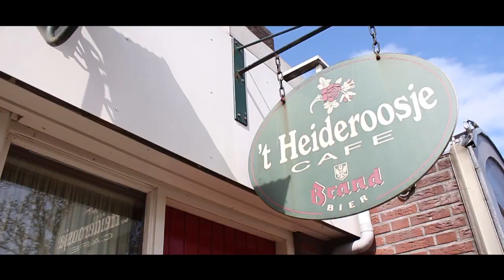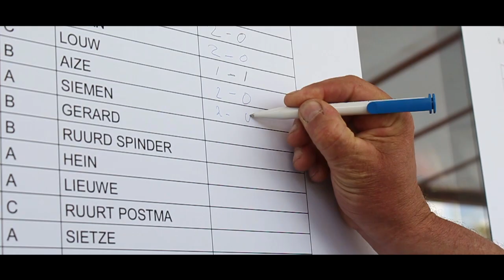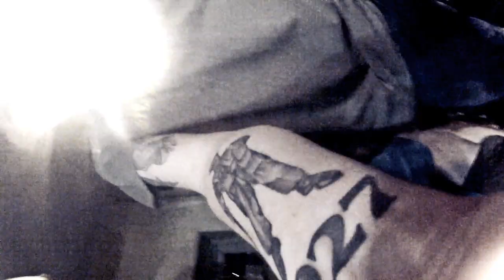Strawelte - De Bôge ( mar dan de lange fersy )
Camera : Remco Krol , Arnold Nouta en Herman Zeilstra .
Regie: Jacco de Boer

Special Thanx to Doedelzak Denny Myles ,Podium Asteriks , Harkemase Boys en KLaasStrawelteBaas